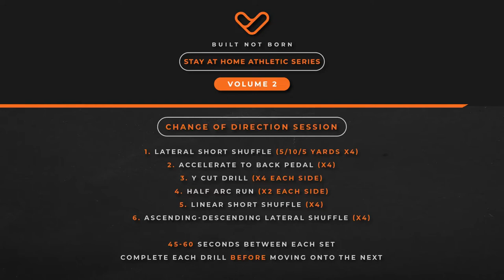6 Ways To Improve Change Of Direction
STAY AT HOME ATHLETIC SERIES CHANGE OF DIRECTION SESSION ↕️↔️

All you need is 6 cones! ⚪️ Keep these drills short & sharp.

Swipe along for the full session! 👉🏻👀

1. Lateral short shuttle 5/10/5 yards x4
2. Accelerate to back pedal x4
3. Y cut drill x4 each side
4. Half arc run x2 each side
5. Linear short shuttle x4
6. Ascending-descending lateral shuffle x4

45-60 seconds between each set, complete each drill before moving onto the next!

As an athlete your focus is on the movement more so than the exercise.
You can do all the drills in the world but if you’re not teaching your body to make ground contact in a efficient position by perfecting your frontside mechanics with correct motor patterns, you’re never going to get any faster.
Work on the fundamentals first, improve neuromuscular function and force production through plyos, triphasic training & absolute strength training.
Acceleration mechanics are key. Drills are used to focus on and perfect your start position, horizontal force production and initial step action.
Improve mobility, flexibility and core strength to enhance overall athletic performance.
Work on your stretch-shortening cycle which is an active stretch of a muscle followed by an immediate shortening of the same muscle. Exercise examples would be counter movement jump, squat jump and rebound jump. The pre stretch allows you to produce more force and move quicker.
Research has found a direct correlation between jump height and force production ie power!
Change of direction involves a rapid whole body movement with a pre-planned change of velocity or direction. For athletes that rarely move in straight lines such as footballers and basketball players, it’s important to train in many directions.
Resistance bands create constant tension throughout a movement. They are easily accessible and can be used at home.
We can use resistance bands for eccentric loading and tempo training which are great ways to increase intensity without using weights.